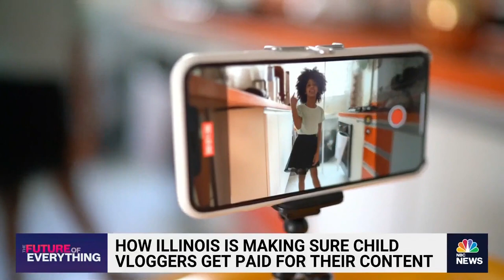Illinois works to ensure child influencers get paid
The Illinois state legislature became the first state to pass amendments to child labor laws aimed at protecting "kidfluencers." NBC's Maggie Vespa explains.